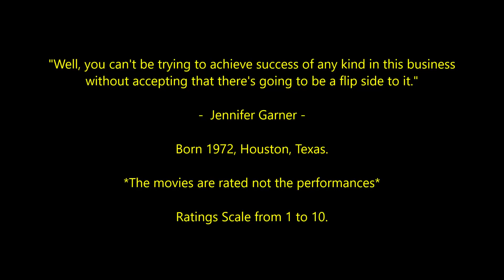Jennifer Garner - Top 25 Highest Rated Movies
Countdown to Jennifer Garner's highest rated films 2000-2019
American Actress